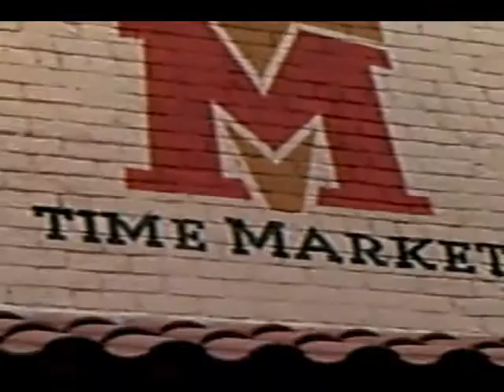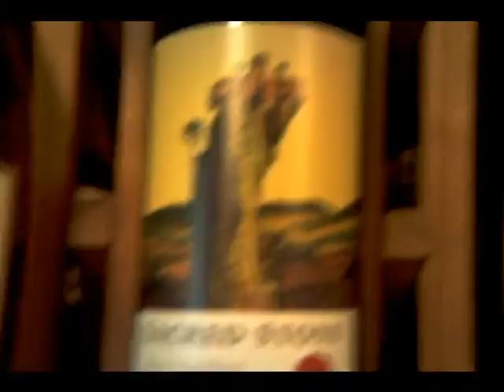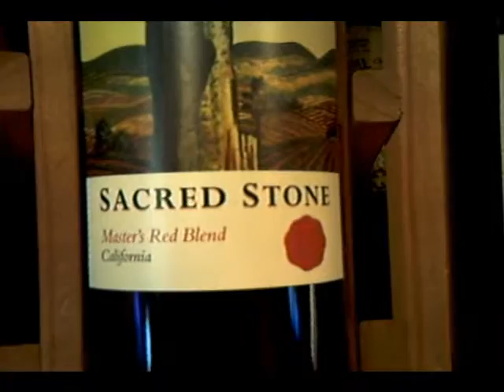pizza and wine.wmv